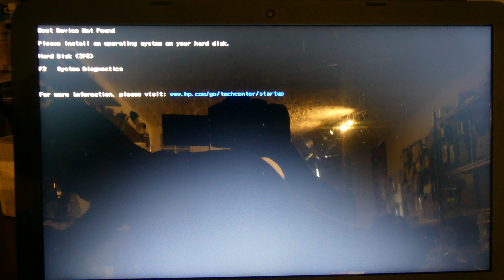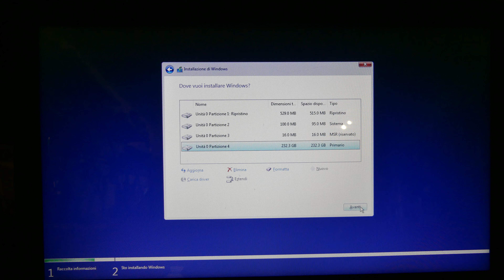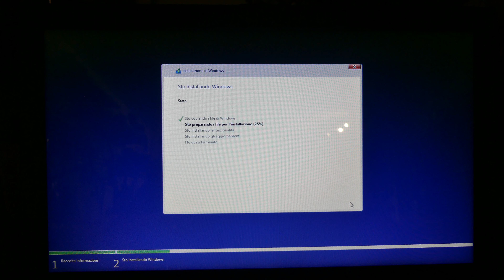INSTALLARE SSD NOTEBOOK HP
Come si sostituisce un hard disk danneggiato con un ssd. Il modello di notebook che andrò a smontare è un HP 15-ay007nl.

LA MIA ATTREZZATURA VIDEO:
Fotocamera Panazonic Lumix FZ-300
Trepiede Portatile
LUCE RINGLIGHT
ZHIYUN SMOOTH 4 STABILIZZATORE CARDANICO

PC:
SCHEDA VIDEO
RAM DDR4 4X8GB
SCHEDA MADRE
SSD HP S700 250GB